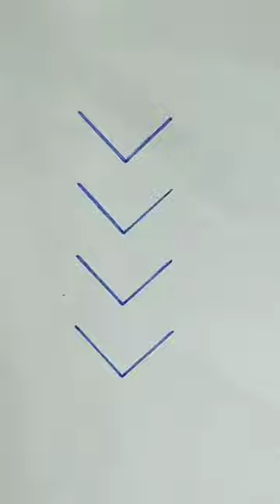Draw 3d drawing